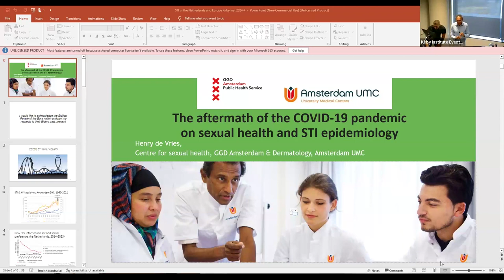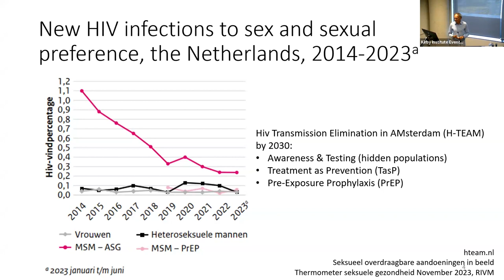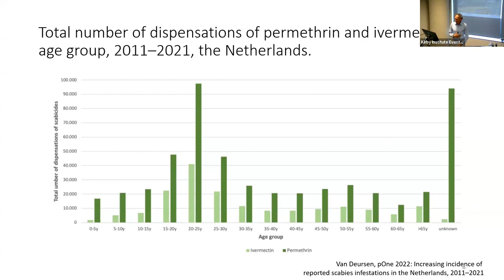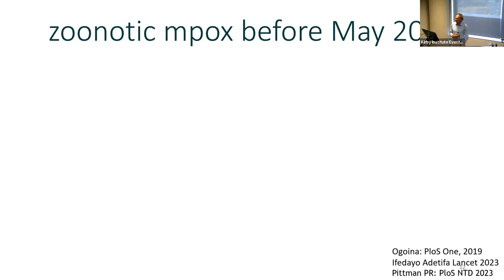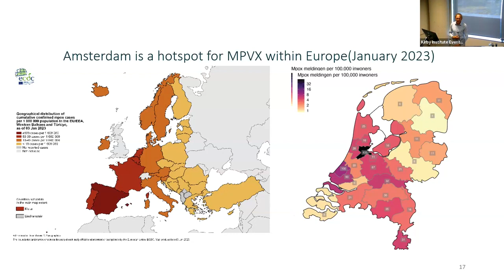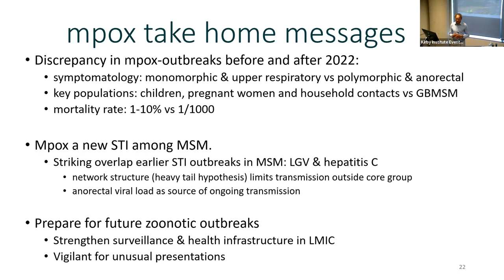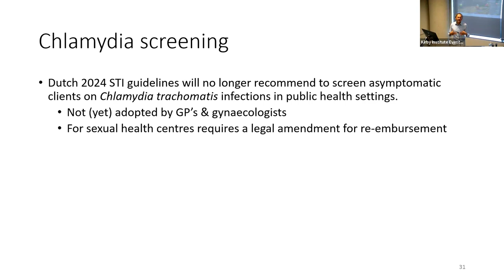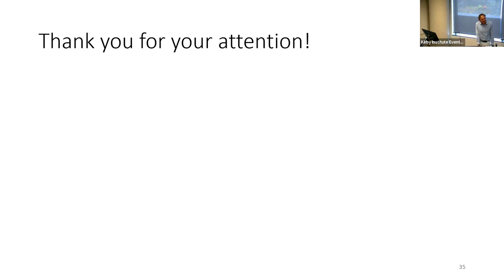Prof Henry de Vries – The aftermath of the COVID-19 pandemic on sexual health & STI epidemiology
In this talk, Professor Henry de Vries gave an overview of the latest developments in sexual healthcare and the disruptive effects of the COVID-19 pandemic on sexually transmitted disease (STI) epidemiology. Although the talk's focus was on the Dutch and European situation, similar outcomes have been seen across the globe.

Social and sexual distancing, a lack of healthcare resources and the eventual abandonment of lockdown measures all had profound influences on STI transmission. Mpox has been one of the coinciding global emergencies of international concern that coincided with the COVID-19 aftermath. The talk concludes with a discussion of some of the measures at hand to curb future STI epidemics.

Henry de Vries
Dermatologist, Amsterdam University Medical Centres & the Amsterdam Sexual Health Centre, PHS Amsterdam
Henry de Vries is a dermatologist, Principal Investigator and Professor of skin infections at the University of Amsterdam. He also works at the Amsterdam Public Health Service STI clinic and the National Centre for Infectious diseases control. He is involved in clinical, epidemiological and diagnostic aspects of STI and emerging skin infections.